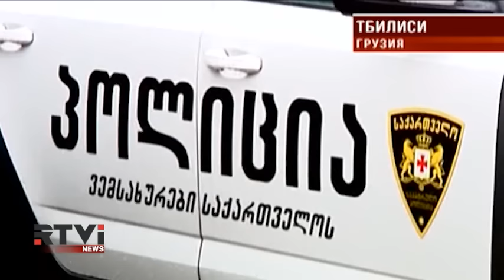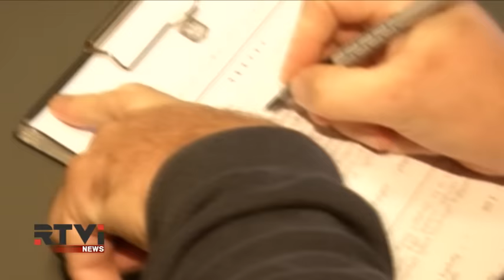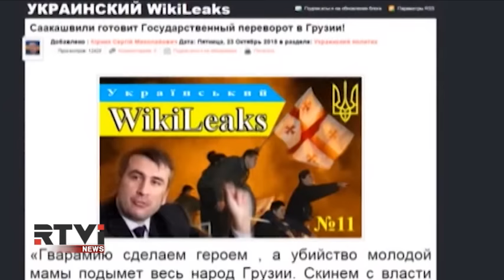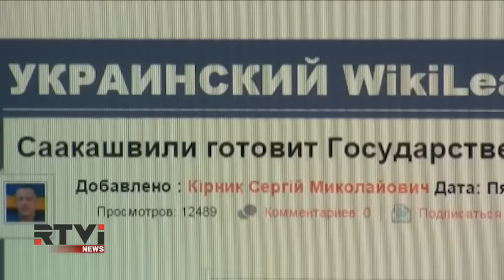Прокуратура Грузии подозревает Саакашвили в заговоре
Департаментом контрразведки Службы госбезопасности начато расследование по первой части 135 статьи, что подразумевает заговор с целью свержения власти и завладения властью. Среди фигурантов - бывший глава государства, а ныне губернатор Одесской области Украины - Михаил Саакашвили. Вместе с ним под следствием оказался бывший Секретарь Совета Безопасности Грузии Гига Бокерия. Обвинения в адрес грузинских политиков  основаны на публикации в интернете. Марта Ардашелия - с подробностями.